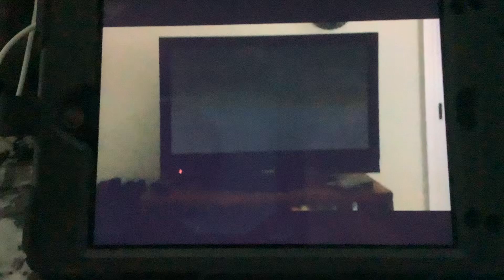Brody watching the opening to assault on precinct 13